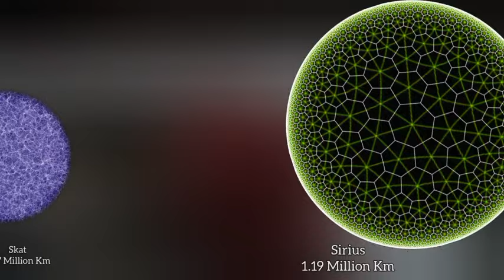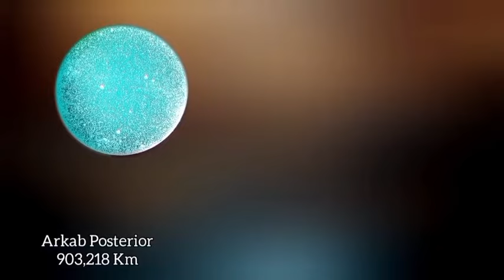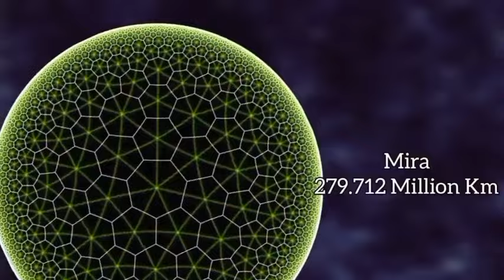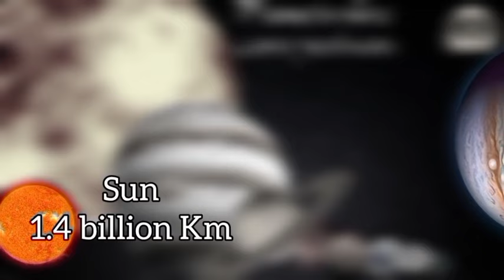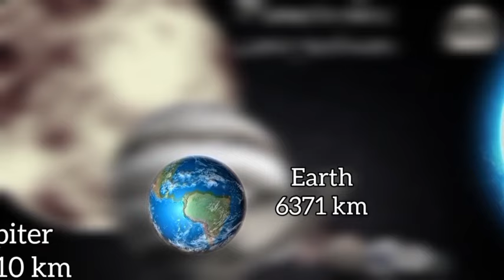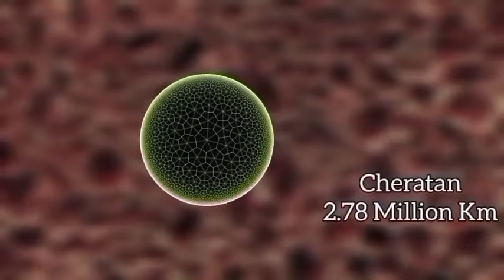Evolution of star size comparison | The largest planet in the solar system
earth vs biggest black hole
black hole center of milky way
solar system video for class 2
rarest planet in the universe
guess the solar system planets
solar system project information
solar system project for class 2
unique solar system project
difference between galaxy and solar system
why can we see the milky way galaxy from earth
why is the milky way called the milky way
how milky way galaxy discovered
what are black holes made of
what happens to matter in a black hole
why black holes are not scary
what if the sun exploded into a black hole
how were black holes discovered
strange matter vs black hole
what happens if you touch a black hole
what if a gamma ray burst hit a black hole
black holes and neutron stars
black hole and neutron star collision
3 types of black holes
learning about black holes
bill nye atoms and molecules
lego spaceship
class 6 geography chapter 1 notes
what if pluto became a black hole
solar system black hole sound
size comparison of earth moon and sun
black hole vs nuclear bomb
black hole educational video
why do black holes have rings
how long do black holes last
black holes explained in 5 levels
the most habitable planet other than earth
darkest planet in the universe
largest planet ever discovered
sagittarius a vs largest black hole
size of supermassive black hole
supermassive black hole heading towards earth
preview 2 stars in the sky effects
will the sun become a black hole
black hole vs white dwarf
what if a neutron star entered the solar system
black hole heading towards earth
how do black holes eat stars
what happens if a black hole swallows a black hole
how to make a solar system with clay
best school science project ideas solar system
science project solar system working model